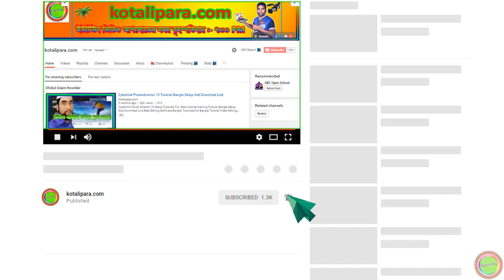Hefzul Quran Tilawat Para 16 Full । কোরআন শরীফ ৩০ পারা বাংলা । By Qari Liyakot । Beautiful tilawat